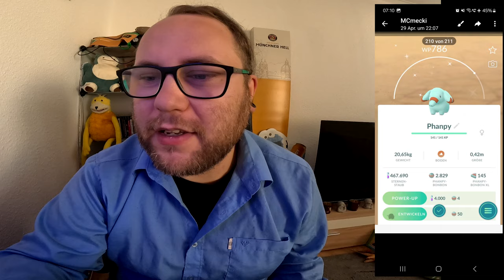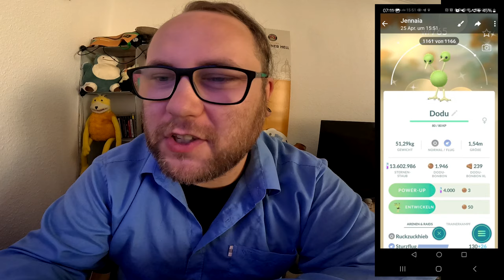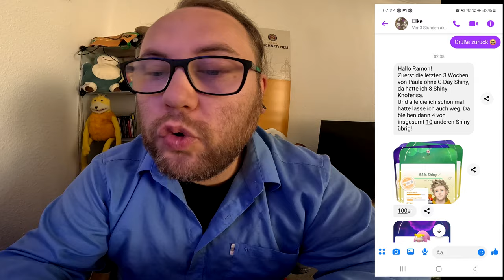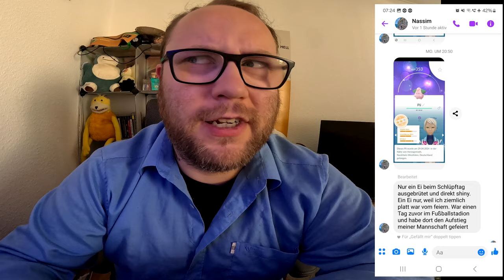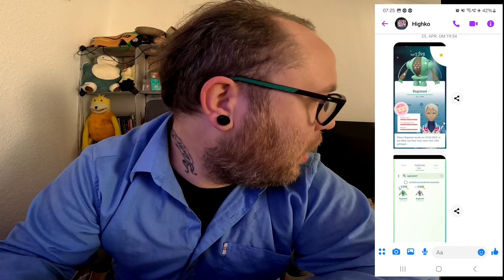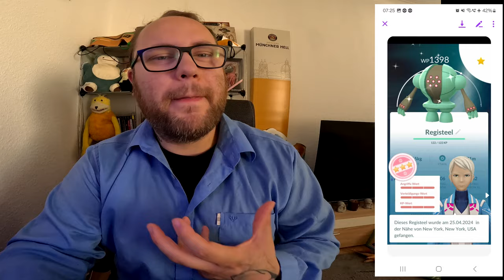Raid Am Mittwoch Vol. 284 (Highlights & Schocker) | Pokémon GO Deutsch # 2972